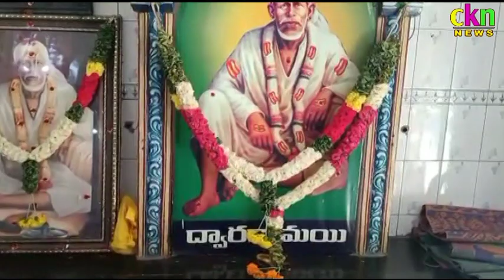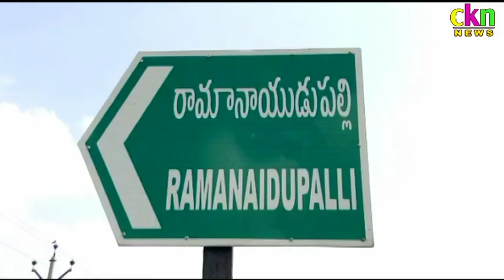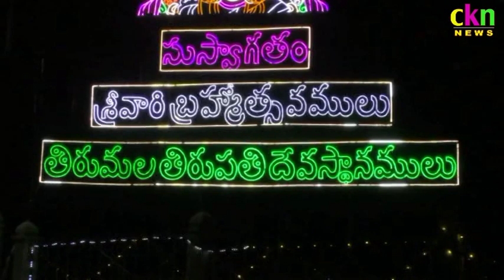Ckn News On 29-09-19